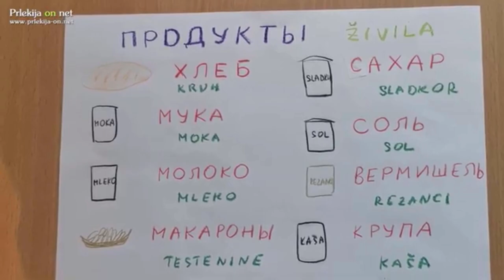Začela sem z vlogom...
Pozdravljeni na mojem novem kanalu!
Če vam je bil video všeč in si želite še več takšnih vsebin, klikni naroči se in lajkat ter "posheraj" ta video.